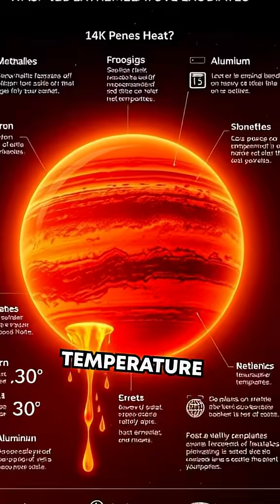The Planet That Shouldn't Exist: The Mystery of WASP 12b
Did you know there’s a planet so strange, it actually defies our understanding of science? Meet WASP-12b!

1. Collective of space collectors

2. Atomic Vintagee

3. Lost in Space Collectibles

4. SILOSURPLUS

5. sellitjoe